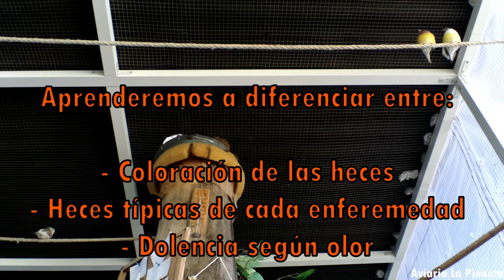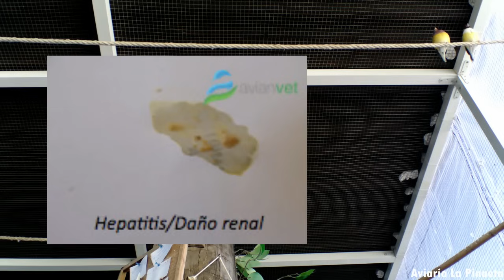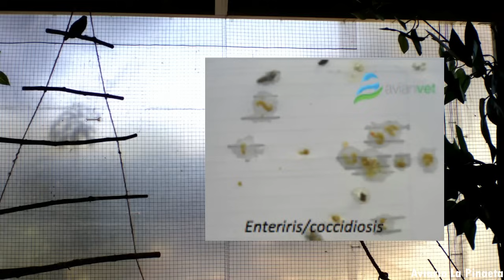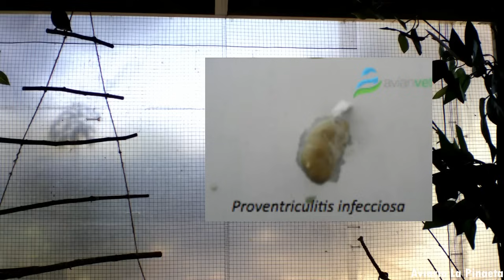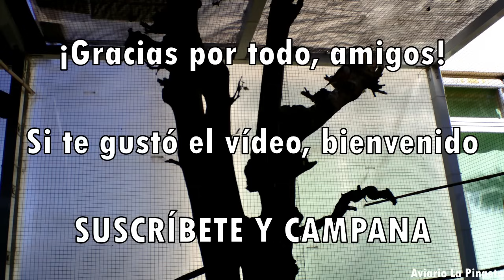DISTINGUIR HECES ¿PÁJARO ENFERMO O SANO?🐥 Todo lo que necesitas saber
INFO: Hoy os traemos un vídeo con mucha edición detrás elaborado para que todos sepáis lo principal acerca de las heces de las aves y lo que nos indican. Realmente parece algo simple pero se podría catalogar de “ciencia muy amplia” ya que cada excremento es distinto y la mejor forma de detectar las enfermedades en las heces sería mediante microoscopio. No obstante, aquí os traemos los patrones más comunes cuando ocurre una enfermedad para que aprendáis a distinguirlos, ya que algunos de ellos son tremendamente efectivos a la hora de detectar una dolencia. A veces podemos saber antes lo que le pasa a un ave por sus heces antes que por su conducta, así que imaginaros, amigos. Analizamos la coloración, olor, forma, etc. En el vídeo destacamos la fuente de muchas de las imágenes ya que cuesta tener de todos los tipos y en algunos casos hemos recurrido a la web. Próximamente más imágenes de las aves, curiosidades y su comportamiento. ¡Un abrazo, amigos!